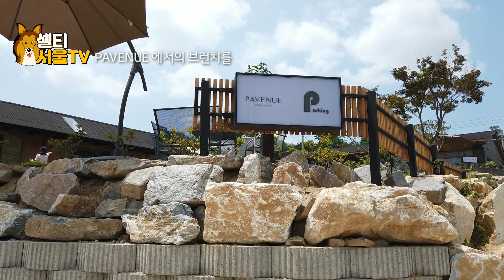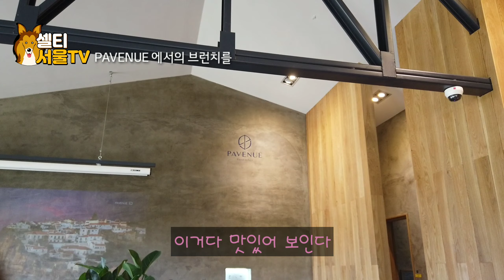【파베뉴에서 브런치를 / パベニューでブランチを】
파주에 있는 파베뉴라는 브런치 카페에 다녀왔습니다.
카페가 너무 예쁘고 주변도 자연이 둘러싸고 있어서 주변구경하는
것도 좋았습니다.
카페 좋아하시는 분이라면 추천합니다~

녹화 : 오즈모포켓